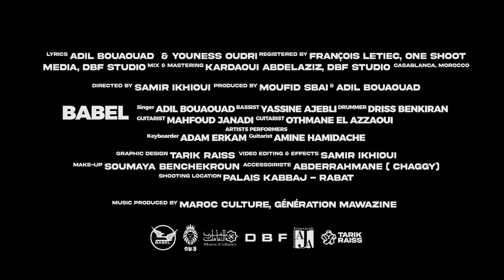BABEL - CELEBRATION DAY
LYRICS ADIL BOUAOUAD & YOUNESS OUDRI
REGISTERED EY FRANÇOIS LETIEC,
ONE SHOOT
MEDIA, DBF STUDIO
MIX & MASTERING KARDAOUI ABDELAZIZ, DEF STUDIO CASABLANCA, MOROCCO
DIRECTED EY SAMIR IKHIOUI
PRODUCED EY MOUFID SBAI® ADIL BOUAQUAD
BABEL
singer ADIL BOUAOUAD BASSIST YASSINE AJEBLI DRUMMER DRISS BENKIRAN
GUITARIST MAHFOUD JANADI GUITARIST OTHMANE EL AZZAOUI
ARTISTS PERFORMERS
Keyboarder ADAM ERKAM Guitarist AMINE HAMIDACHE
GRAPHIC DESIGN TARIK PAISS
VIDEO EDITING & EFFECTS SAMIR IKHIOUI
MAKE-UP SOUMAYA BENCHEKROUN
ACCESSOIRISTE ABDERRAHMANE ( CHAGGY)
SHOOTING LOCATION PALAIS KABBAj - RABAT
MUSIC PRODUCED BY MAROC CULTURE, GÉNÉRATION MAWAZINE